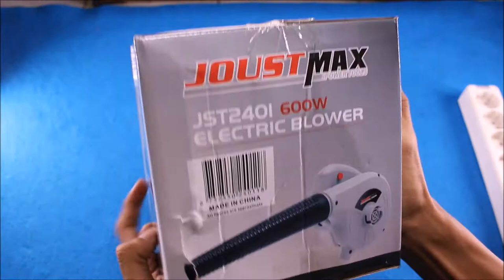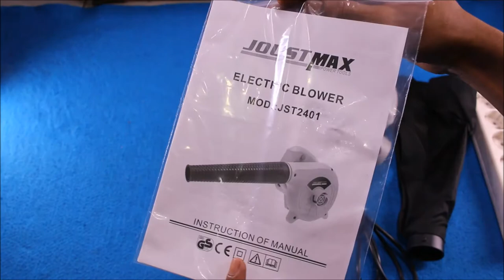Joustmax Blower keong 600 watt T4Murah com (Joustmax JST2401)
Deskripsi Produk :
Mesin blower Keong Joustmax JST2401 merupakan mesin yang banyak difungsikan untuk berbagai macam jenis pekerjaan. Yaitu salah satunya untuk membersihkan debu atau kotoran pada karpet dan juga biasa digunakan untuk meniup ,pergantian oli mesin ,api pembakaran dan juga dapat difungsikan untuk yang lainnya

Fitur:
-- Aliran Udara yang Lebih Kuat untuk Efisiensi Kerja yang Lebih Baik.
-- Powerfull 600W Motor.
-- Volume Arus Udara Tinggi.
-- Dual Fungsi : Mengisap + Hembusan.